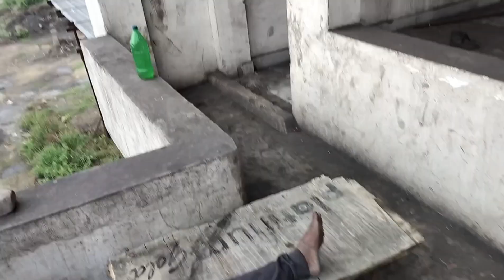oneplus CE Lite mein vlogs video shooting hua hai 💸 mehnat Kiya hua Paisa Aaj mere Ko mil Gaya🤑